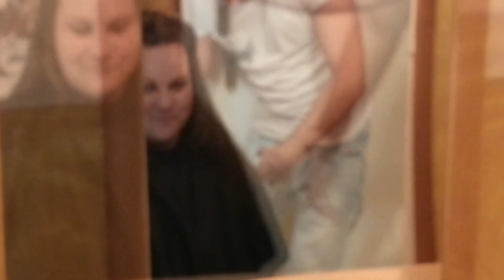Gery Hair Cut :)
Hajvágás lezajlás... :D